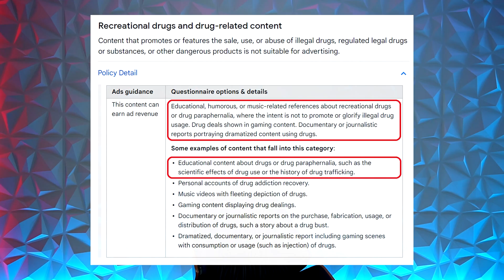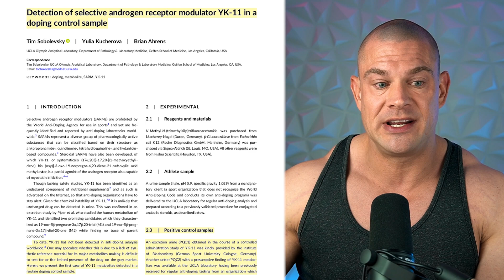The YK-11 Protocol For Best Results, My Own Experiment With YK-11, YK-11 Detection Times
⚕ Vigorous Amazon Store (Bodybuilding Health Stuff):

TIMESTAMPS:
00:00 - Hit The Like Button!
00:17 – Steve’s YK-11 Experimentation Details
02:51 – YK-11 Bioavailability
04:03 – YK-11 Dosing Protocol
05:37 – YK-11 Detection Times
08:20 – Steve’s Follow-Up Experiment
10:02 – Closing Thoughts

Piper, T. et al. (November, 2018) Studies on the in vivo metabolism of the SARM YK11: Identification and characterization of metabolites potentially useful for doping controls. Drug Testing & Analysis, 10(11-12):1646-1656. doi: 10.1002/dta.2527

Harding, C. et al. (April, 2023) Equine metabolism of the selective androgen receptor modulator YK-11 in urine and plasma following oral administration. Drug Testing & Analysis, 15(4):388-407. doi: 10.1002/dta.3425

Sobolevsky, T. et al. (June, 2024) Detection of selective androgen receptor modulator YK-11 in a doping control sample. Drug Testing & Analysis, 16(6):655-660. doi: 10.1002/dta.3604